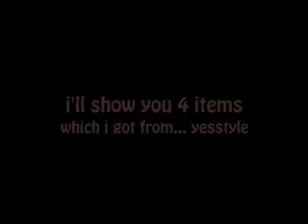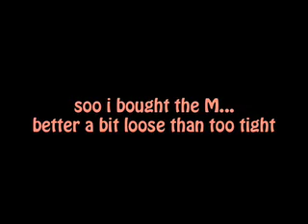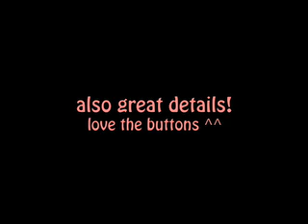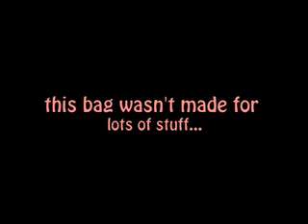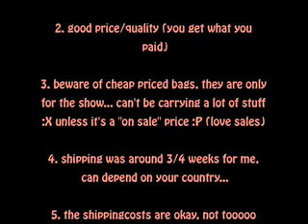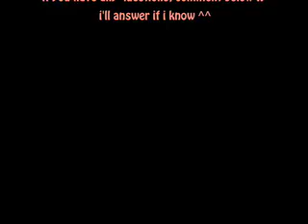review: yesstyle fashion store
note:
- please be aware that there is a possibility that you need to pay tax and customs, depending on your country...

the prices that i added might be a bit off/wrong, because it was way too long ago to remember the prices precisely :P

i wanted to do this vid for a long time... but i was too lazy... i actually wanted to do the bag vid first, like i mentioned in my last vid... but i felt like doing this review first... also because some viewers were asking for it... :)

have fun shopping!

i can't believe how many subscribers i have now... it really means a lot to me... thank you all!! i'll do my best to inspire you more! ;)

much love, jen